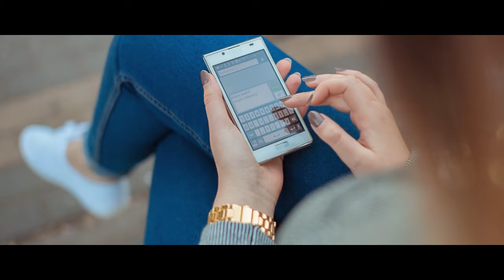Natalia Jureczko - TO ON (Official Video-Clip) 2014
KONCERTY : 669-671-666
Natalia Jureczko - TO ON 2014
Zakaz kopiowania teledysku bez zgody !!! z góry "Dziękuję" !:)

Zapraszam do wysłuchania,komentowania,udostępniania.
Muzyka: Natalia Jureczko, Katarzyna Pawłowska
Tekst: Natalia Jureczko, Katarzyna Pawłowska
Realizacja Teledysku: Mateusz Kłosowski
Wielkie dzięki dla wszystkich, którzy przyczynili się do powstania tego klipu !
W roli głównej : Tomek Tomson Purgal :) - Jeszcze raz bardzo, bardzo, bardzo dziękuję za pomoc :)

TO ON tekst :

Wystarczy chwila
a Twój świat
w bajkę zamieni się
gdy tak jak ja
spotkasz szczęście swe

REF:
Tak to on
wszystko mi dał
co tylko miał
bym mogła czuć jego miłość
On,
sprawia że świat
nabiera barw
i życie tak się zmieniło x2

Nieziemska siła
złączyła nas
to niepojęte tak
dziś dzięki niemu
znam miłości smak

REF:
Tak to on
wszystko mi dał
co tylko miał
On,
sprawia że świat
nabiera barw

TAK TO ON
WSZYSTKO MI DAŁ
CO TYLKO MIAŁ
ON
SPRAWIA, ŻE ŚWIAT
NABIERA BARW
I ŻYCIE TAK SIĘ ZMIENIŁO

REF:
Tak to on
wszystko mi dał
co tylko miał
On,
sprawia że świat
nabiera barw